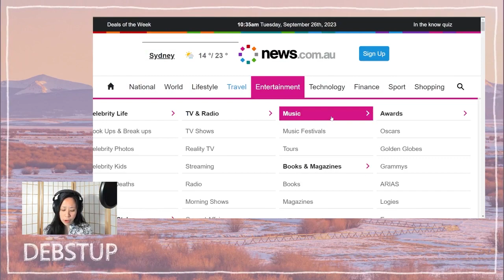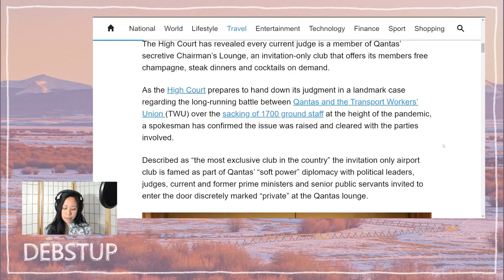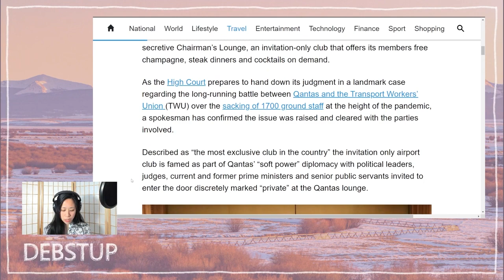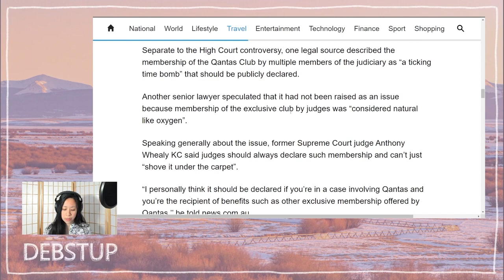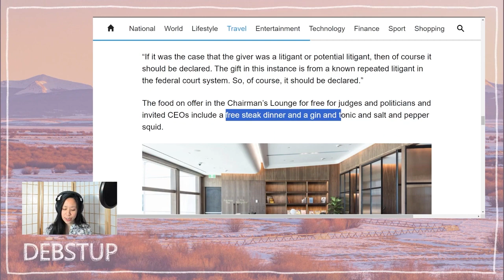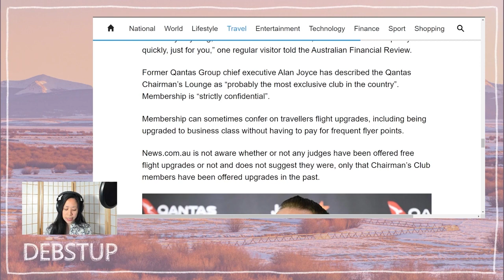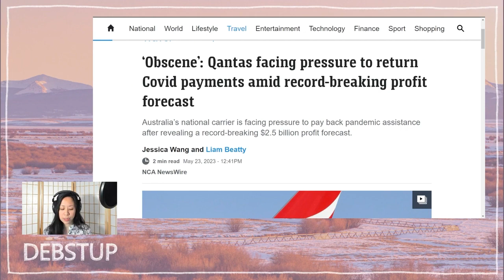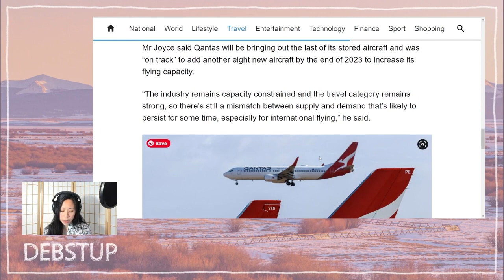Qantas Situation Worsens, Exclusive Chairman's Lounge Membership Includes Judges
This segment is taken from my fully uncensored live stream on Odysee Come watch and hang out in Odysee's live chat, where you can speak your mind freely (unlike here)!

The Qantas debacle somehow gets even worse and it involves every current judge.

I really appreciate any feedback in the comments :D